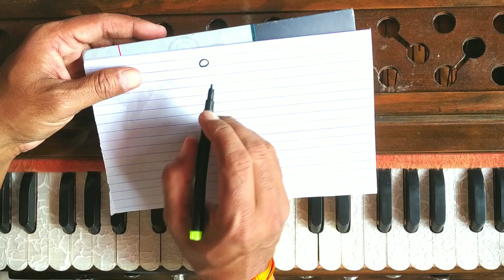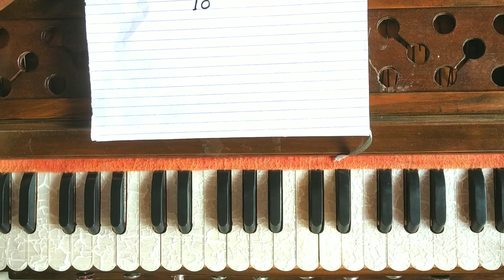एक ऐसा फार्मूला जो आपको हारमोनियम मास्टर बना देगा! अभ्यास का तरीका बदले 100 दिन का 10 दिन में होगा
🙏इस चैनल पर आप सभी बंधुओ का स्वागत है🌹
चैनल पर आपको संगीत से जुड़ी सभी जानकारी मिलेंगी

शास्त्रीय संगीत ,सुगम संगीत ,लोक संगीत ,चित्रपट संगीत, इत्यादि की विशिष्ट जानकारियां आपको मिलेंगी

भजन ,गजल, फिल्मी गीत, भोजपुरी गीत, इत्यादि बहुत ही सरल भाषा और आसान तरीके से हारमोनियम पर  बजाना सिखाया जाता है

अगर आप हमारी आर्थिक मदद करना चाहते हैं तो
AC no. 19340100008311 ( नाम : धनंजय कुमार)
ifsc ,cod : BARB0BANJAR